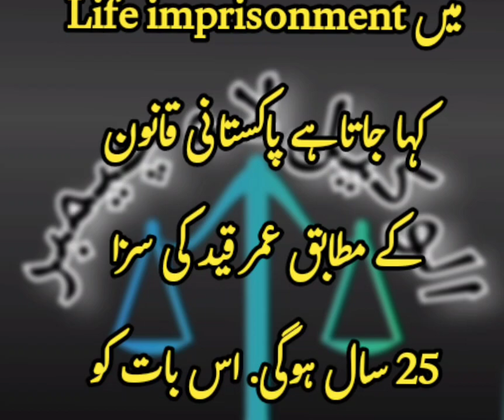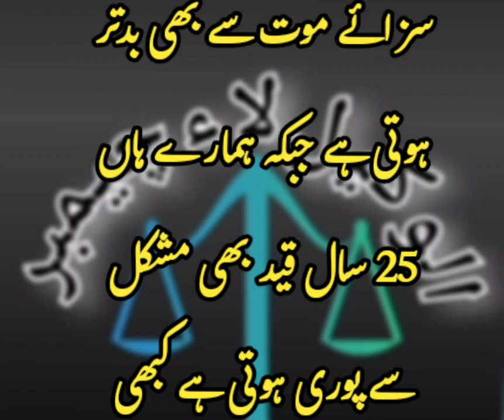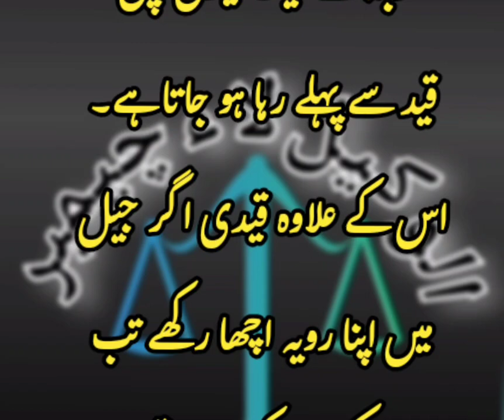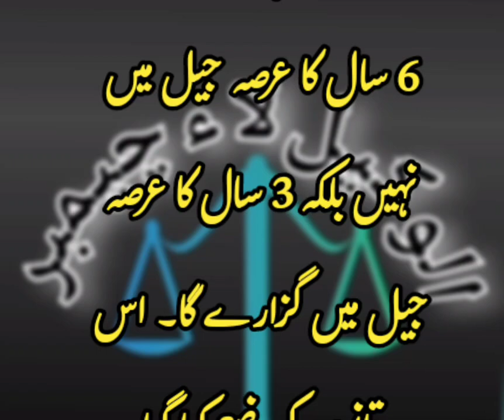عمر قید سے مراد کتنے سال کی قید ہے؟کیا قید میں دن اور رات کوالگ الگ گنا کیا جاتا ہے؟حقیقت جانیے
عمر قید سے مراد کتنے
سال کی قید ہے؟ کیا جیل
کی قید میں دن رات الگ الگ
مانے جاتے ہیں؟

پاکستان کے نظام انصاف
کے تحت مجرم کو مختلف
سزائیں دی جاتی ہیں جن
میں سزائے موت، جرمانہ
اور قید وغیرہ کی سزا
شامل ہے۔ سزائے موت
قتل یا دیگر سنگین نوعیت
کے جرم میں دی جاتی ہے
اور صرف جرمانہ عموماً
معمولی نوعیت کے جرم میں
ہوتا ہے جبکہ دیگر جرائم
میں قید و بند کی سزا دی
جاتی ہے۔ آج میں اسی قید
کی سزا سے متعلق آپ کو
بتاؤنگا۔ سب سے پہلے قید
کی اقسام جان لیں۔ پاکستانی
قانون کے مطابق قید کی
دو بڑی اقسام ہیں۔ ایک سادہ
قید جس کو
simpe imprisonment
اور دوسری قید بامشقت جس کو
 Rigorous imprisonment
 مطلب ایسی قید جس میں
 قیدی سے کام کروایا جاتا ہے۔
 پرانے وقتوں میں اس سزا
 کے حامل قیدیوں کو کان
 کھودنے یا پتھر توڑنے کا
 کام لیا جاتا تھا.

قید کی سزا کتنے سالوں پر مشتمل ہوتی ہے؟

عمر قید جس کو انگریزی
میں Life imprisonment
کہا جاتا ہے پاکستانی قانون
کے مطابق عمر قید کی سزا
25 سال ہوگی. اس بات کو
کیس لا میں بھی واضح
کیا گیا
PLD 2017 page 22
ایک بات یاد رہے کہ پاکستان
میں عمر قید سے مراد 25
سال قید ہے جبکہ یورپ
امریکہ میں عمر قید میں
اس شخص کو تمام عمر
جیل میں رہنا پڑتا ہے اور
اگر رہائی ملتی بھی ہے تو
60، 70 سال کی عمر ہونے
کے بعد ملتی ہے اور اس
طرح سے عمر قید کی سزا
سزائے موت سے بھی بدتر
ہوتی ہے جبکہ ہمارے ہاں
25 سال قید بھی مشکل
سے پوری ہوتی ہے کبھی
عید کبھی رمضان یا دیگر
مواقعہ پر قید کی سزا
میں معافی ملتی رہتی ہے
حکومت کی جانب یا
صدر پاکستان کی جانب سے۔

کیا جیل کی قید میں دن
رات دو دن شمار ہوتے ہیں؟

جی نہیں۔ یہ بالکل غلط
بات ہے۔ ایک دن جیسے عام
طور پر ہوتا ہے ویسے ہی قید
میں ہوتا ہے. 10 سال قید
کا مطلب ہے پورے 10 دس
سال نہ کے 5 سال۔ جو قیدی
10 سال قید یا اپنی قید سے
پہلے رہا ہو جاتے ہیں اسکی
وجہ گورنمنٹ صدر پاکستان
کی جانب سے عیدین رمضان
یا دیگر تہواروں پر مہینہ 2
مہینے سزا معاف کرنے اس
کے علاوہ سرکاری چھٹیوں
کو بھی قید سے نکالنے کی
وجہ سے ایک قیدی اپنی
قید سے پہلے رہا ہو جاتا ہے۔
اس کے علاوہ قیدی اگر جیل
میں اپنا رویہ اچھا رکھے تب
بھی اسکی سزا کم ہو جاتی ہے۔

دوران ٹرائل جو عرصہ قید
میں گزرا وہ عرصہ بھی قید
میں شامل ہوگا؟

جی۔ جو عرصہ دوران ٹرائل
قید میں گزرا وہ عرصہ سزا
سے نکال لیا جاتا ہے. 10 سال
سزا ہوئی 2 سال ٹرائل چلا
مجرم قید میں تھا اب 2
سال نکال کر 8 سال قید کی
سزا ہوگی۔

مختلف جرائم میں مختلف
سزا ہوئی کتنی سزا ملے گی؟

ایک مجرم کو 3 سال ایک
جرم میں سزا ہوئی 3 سال
دوسرے جرم میں تو اب وہ
6 سال کا عرصہ جیل میں
نہیں بلکہ 3 سال کا عرصہ
جیل میں گزارے گا۔ اس
قانون کو وضع کیا گیا
سپریم کورٹ نے ایک
فیصلے میں.
2017 SCMR 307.
What Does A Life
sentence mean in
Pakistan?
(رانا نوید ایڈووکیٹ)
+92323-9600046